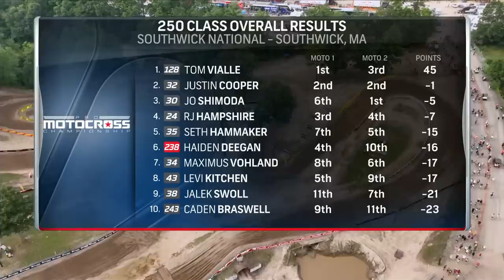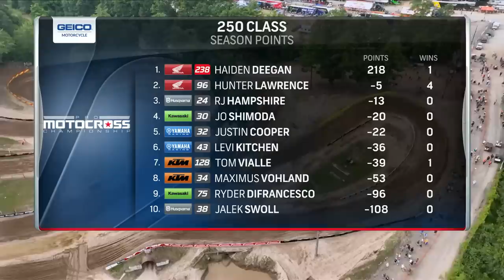Pro Motocross 250 Class Highlights | Southwick National 2023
» Get the latest motocross news, ticketing, results and more: Promotocross.com
» Watch racing all season long on Peacocktv.com
» Watch internationally on SuperMotocross.tv